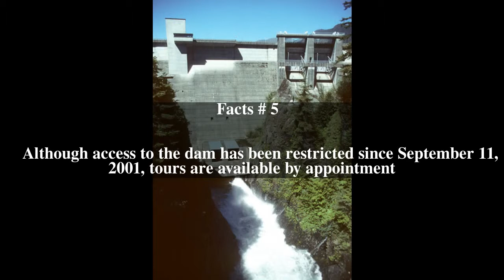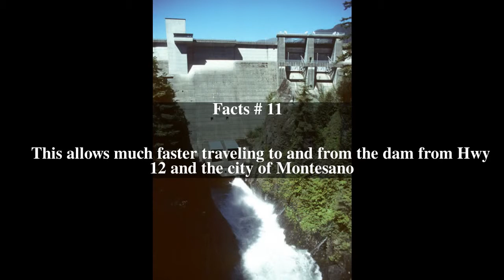Wynoochee Dam Top # 11 Facts